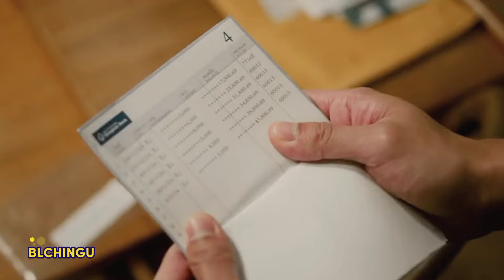{BL} Kidnap EP 3 Recap! Secret Deal | Thaibl | OhmLeng | Boyslove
Hey sweeties! Episode 3 of Kidnap really took things up a notch. Q and Min are getting closer, and it's kinda wild watching them go from this weird kidnap situation to actually caring for each other. Min is so soft with Q now, but you can tell he's struggling with all the drama around them. This episode really had me hooked. Can't wait to see what happens next!